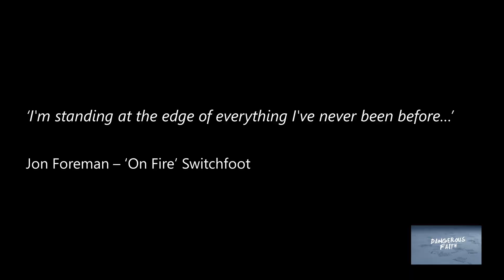Coffee Chat - Compelled by the Spirit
This week, Simon and Keely find MORE shark teeth, our 'dangerous faith' series comes to an end, and we reflect on the warp and the weft.